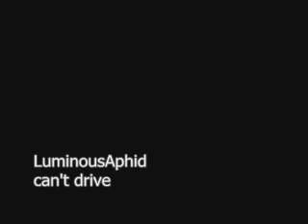New Crackdown Content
Crackdown, for the 360, got some new content. It's fun as hell, but kind of buggy.